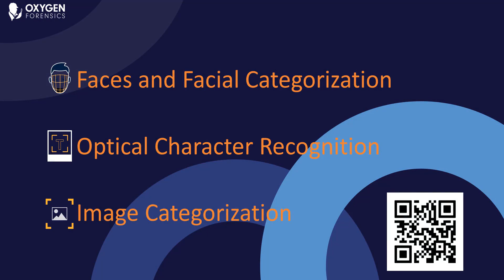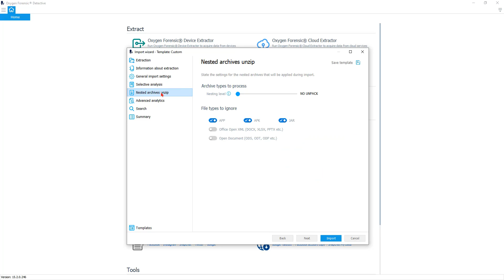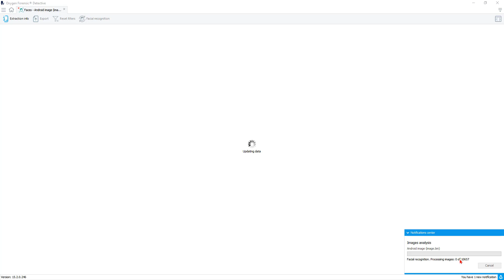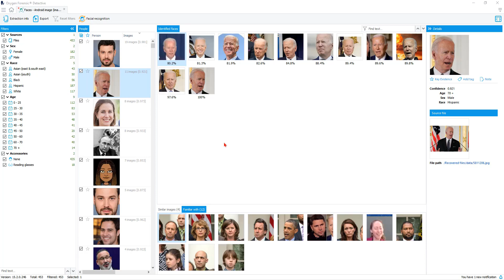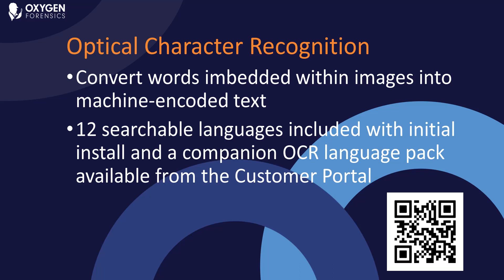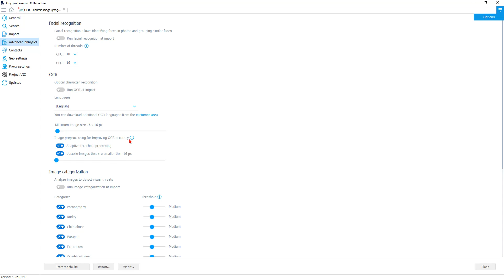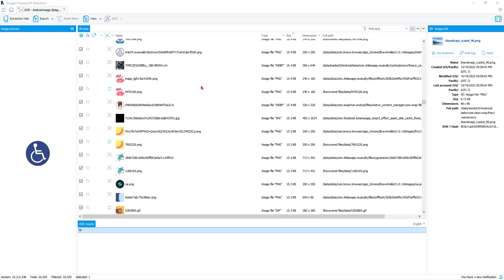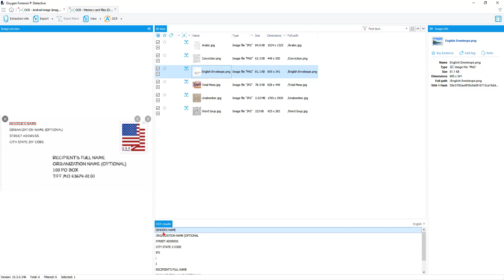Advanced Analytic Workflows in Oxygen Forensic® Detective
The digital forensic workflow is an adaptive end-user or lab-based process designed to increase an investigation's accuracy, processing speed, and analytical enrichment. Oxygen Forensic® Detective offers analytical tools that can work alone but are even more powerful when used together in an analytic workflow.

Ryan, part of the Oxygen Training Team, helps further explore facial categorization, optical character recognition, and image categorization.

Want to see more webinars? They’re Free.

Have an Oxygen Forensic® Detective license already, log into your LMS

00:00 Introduction
00:28 Digital Forensic Workflow
01:52 Faces and Facial Categorization
02:33 Faces Analytic Workflow
04:36 Running Facial Recognition
05:25 Viewing Faces found by Facial Recognition
07:18 Creating Searchable Face Sets
08:49 Creating a report
09:04 Optical Character Recognition
09:32 OCR in Detective
13:45 Running OCR text search
17:36 Conclusion